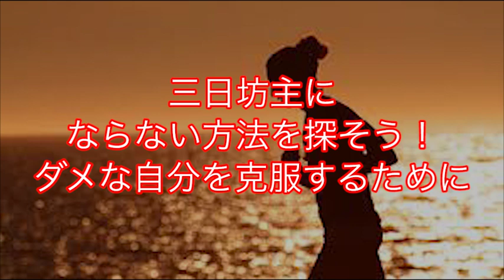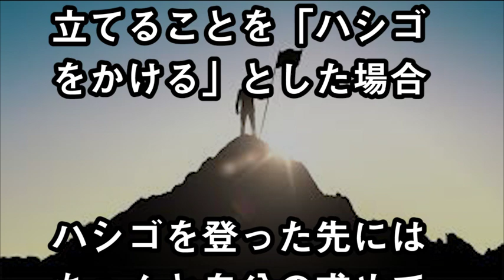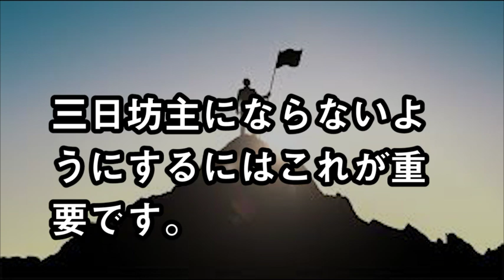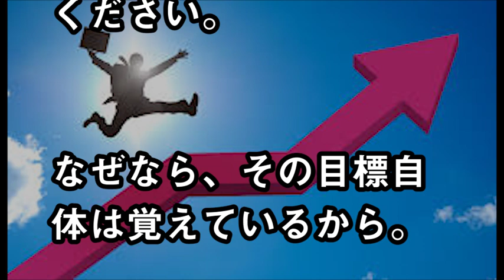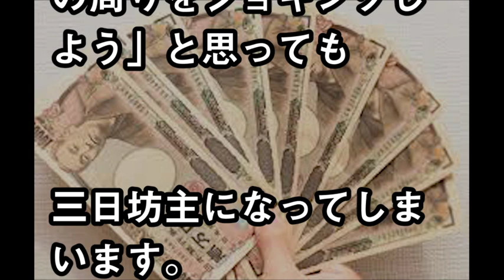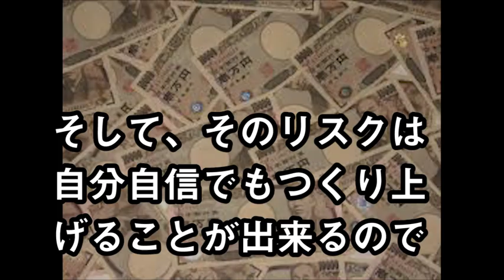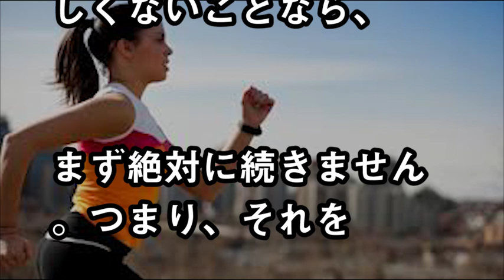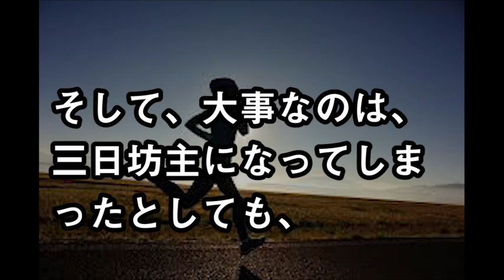三日坊主にならない方法！ダメな自分を克服！！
【関連動画】

【タワーマンション】地元住民ブチ切れｗｗｗ「もう超高層タワーマンションいらない」